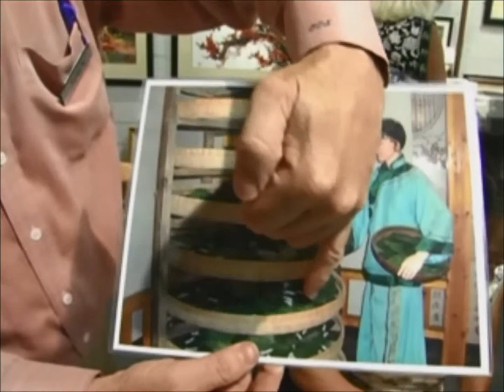One-of-a-Kind Silk Embroidery Art - 87104